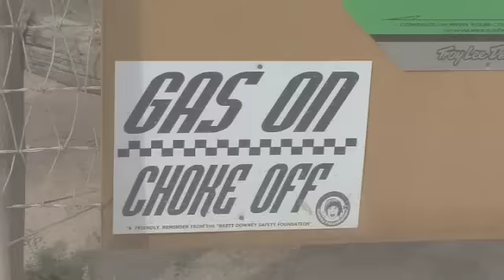HomeSick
Vauterin Pierre @usa  summer 08